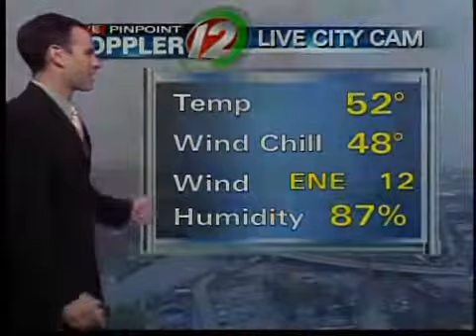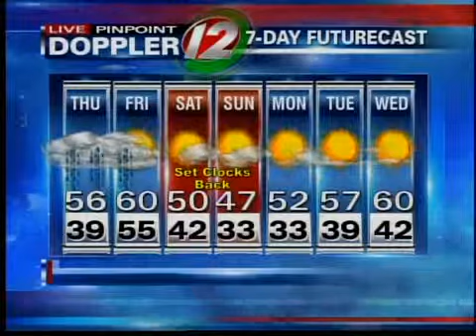Noon Forecast: Nov. 4, 2010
Meteorologist Pete Mangione's noon Live Pinpoint Doppler 12 Futurecast. For more forecast details visit Weather at WPRI.com.